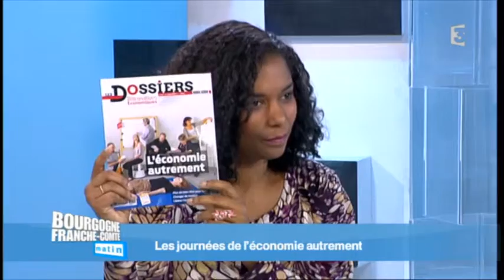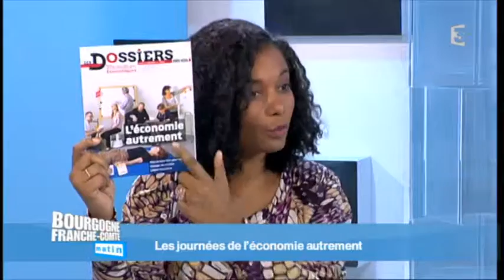Les journées de l'économie autrement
Produire et consommer autrement, un emploi ou un revenu pour tous, entreprendre autrement, réussir et financer la transition énergétique... Ce sont quelques-uns des thèmes au programme, les 25 et 26 novembre à Dijon, des journées organisées par le mensuel Alternatives Economiques, avec des élus, des universitaires, des acteurs économiques. "Deux jours pour débattre des défis auxquels notre société est confrontée et pour découvrir comment l'économie sociale et solidaire contribue à y répondre".
Illustration avec ce reportage tourné dans le Pays de Montbéliard : l'association Vergers Vivants à Vandoncourt, est née il y a dix ans, de la volonté de sauver des variétés anciennes de pommes. Aujourd'hui, elle a créé des emplois d'insertion.

Présentation des journées avec Philippe Frémeaux, organisateur et éditorialiste du magazine Alternatives Economiques, mardi 22 novembre 2016 dans Bourgogne Franche-Comté Matin.